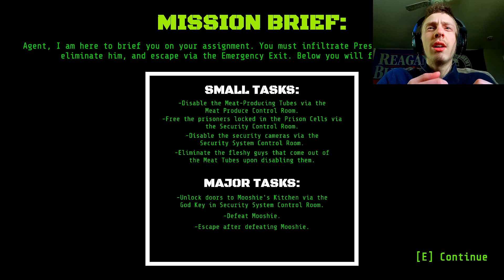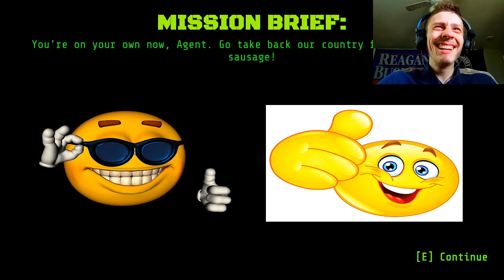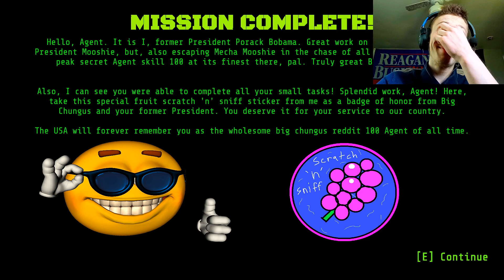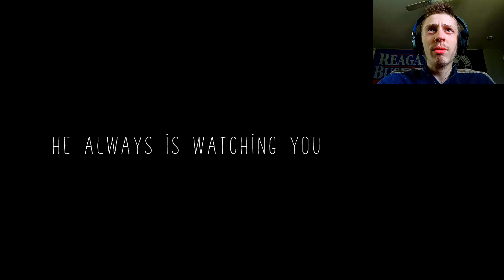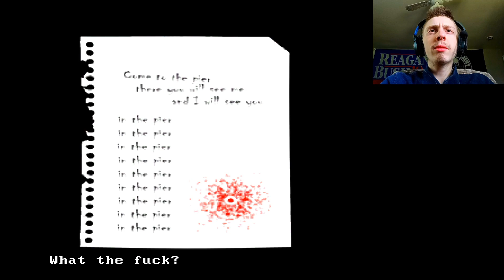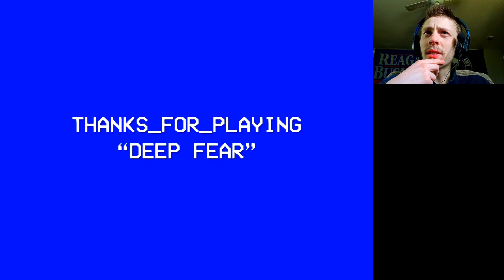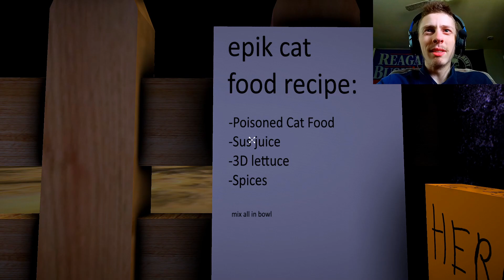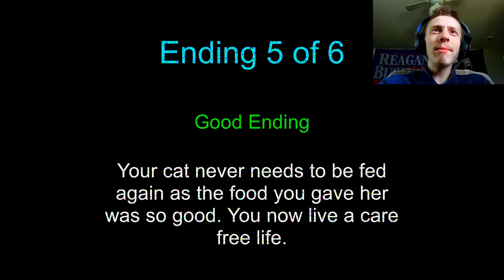Mooshie Is Back And This Time He's President - 5 Indie Games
0:00 Mooshie's Kitchen 3
13:10 Deep Fear
25:04 Kill the Man in the House
29:02 Feed your cat
35:12 Birdwatcher